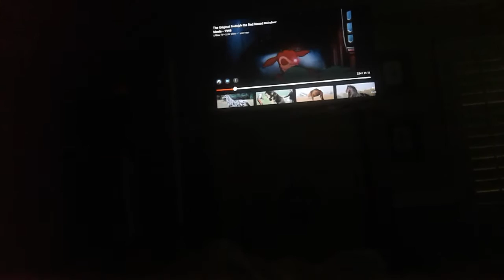Rudolph the red nosed reindeer 1948